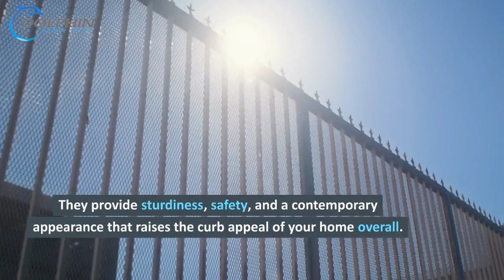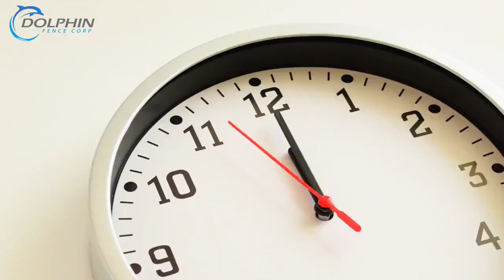Metal Fence Services in Cape Coral FL - Dolphin Fence Corp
Discover top-tier metal fence services with Dolphin Fence Corp in Cape Coral, Florida. Our commitment is to deliver tailored metal fencing solutions for both residential and commercial properties. Metal fences offer sturdiness, safety, and a modern aesthetic that elevates your property's curb appeal.

We're dedicated to providing excellent metal fence services, ensuring that everyone in Cape Coral has access to high-quality solutions without compromising affordability. Our affordable pricing guarantees premium materials and craftsmanship, assuring you of the best quality.

At Dolphin Fence Corp, our experienced team collaborates closely with you to customize your metal fence, ensuring it surpasses your expectations. The installation process is efficient, securing your property promptly without unnecessary delays.

By choosing Dolphin Fence Corp, you're choosing a local company devoted to the Cape Coral community.

With years of experience, we're proud to offer top-notch metal fence services. Your satisfaction is our priority.

Contact Dolphin Fence Corp to discuss your project and begin the journey to enhance your property with premium metal fence solutions in Cape Coral, Florida.

Dolphin Fence Corp
2604 Andalusia Blvd, Cape Coral,
Florida 33909

Fence contractor
fence installation
fence repair
fence removal
fence company
fence company cape coral
fence installation service
fence repair service
fence removal service
fence contractor near me
fence installation near me
fence repair near me
fence removal near me
fence contractor cape coral
fence installation cape coral
fence repair cape coral
fence removal cape coral
fence contactor cape coral fl
fence installation cape coral fl
fence repair cape coral fl
fence removal cape coral fl
Vinyl fence services in cape  coral fl
metal fence services in cape  coral fl
aluminum fence services in cape  coral fl
chain link fence services in cape  coral fl